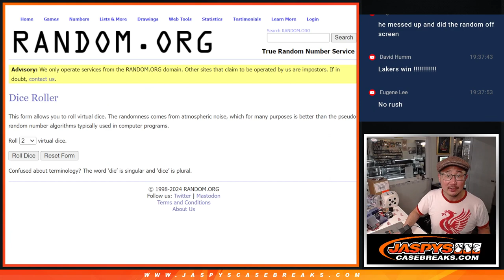Tu, 03/26/24 - Mini Promo! #1